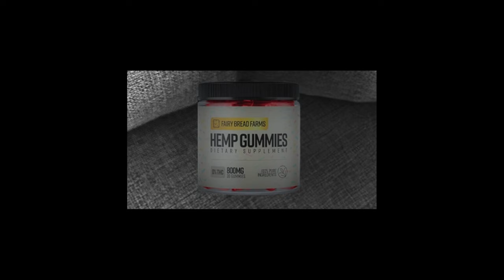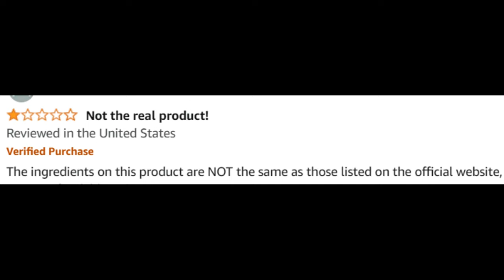Fairy Farms Hemp Gummies (Customer Review) Fairy Farms Hemp Gummies Reviews - Hemp Gummies Australia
Take a look at my Fairy Farms Hemp Gummies customer review.

Fairy Farms Hemp Gummies: Review and Benefits

Fairy Farms Hemp Gummies are a popular supplement known for their potential wellness benefits derived from hemp extract. These gummies aim to provide a natural solution for those seeking relief from stress, pain, and sleep disturbances, while also supporting overall well-being.

🌟 Key Benefits of Fairy Farms Hemp Gummies:
Stress Relief: Hemp extract is known for its calming properties, helping to reduce stress and anxiety levels.
Pain and Inflammation Support: May assist in alleviating chronic pain and reducing inflammation in the body.
Improved Sleep: Helps promote better sleep by relaxing the mind and body, which can improve sleep quality.
Natural Ingredients: Made from high-quality hemp extract, these gummies are free from artificial additives.

⚙️ Ingredients of Fairy Farms Hemp Gummies:
Hemp Extract: The primary active ingredient, known for its calming and anti-inflammatory effects.
Natural Flavors and Sweeteners: To ensure a pleasant taste, the gummies are often infused with natural flavors and sweeteners.

💬FAQ
❓ Where can I buy Fairy Farms Hemp Gummies? You can purchase Fairy Farms Hemp Gummies through the official website to ensure authenticity and access to customer support. Availability may vary by region.

❓ What are the side effects of Fairy Farms Hemp Gummies? Hemp-based products are generally well-tolerated, but always consult with a healthcare provider before starting a new supplement.

❓ Are Fairy Farms Hemp Gummies available in Australia? Yes, Fairy Farms Hemp Gummies may be available for shipping to Australia. Check the official website for international shipping options.

❓ Do Fairy Farms Hemp Gummies really work? Fairy Farms Hemp Gummies have received positive reviews from users who report benefits like reduced stress, better sleep, and relief from pain. However, individual results can vary.

🛒 Ready to Try Fairy Farms Hemp Gummies?
If you’re interested in experiencing the benefits of hemp, Fairy Farms Hemp Gummies are a convenient and tasty option. Images and videos used in this video are for illustrative purposes only.

Key Moments
0:00 - Fairy Farms Hemp Gummies Review
0:08 - Fairy Farms Hemp Gummies Pills
0:16 - Fairy Farms Hemp Gummies Australia
0:30 - Fairy Farms Hemp Gummies Buy
1:02 - Fairy Farms Hemp Gummies Order
1:21 - Fairy Farms Hemp Gummies Supplement
2:22 - Fairy Farms Hemp Gummies Where To Buy
2:37 - Fairy Farms Hemp Gummies Honest Review
2:40 - Fairy Farms Hemp Gummies Official Website